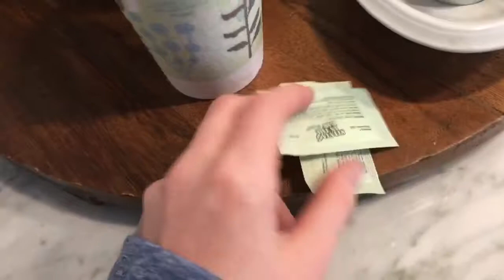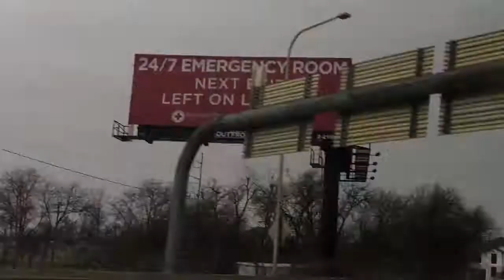MY FIRST TIME GOING TO IKEA!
Hey guys! Sorry I couldn't make any interesting videos. I will though next week!